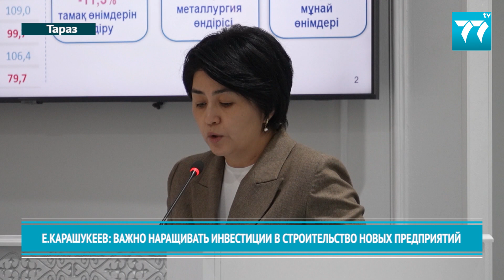Е.КАРАШУКЕЕВ ВАЖНО НАРАЩИВАТЬ ИНВЕСТИЦИИ В СТРОИТЕЛЬСТВО НОВЫХ ПРЕДПРИЯТИЙ